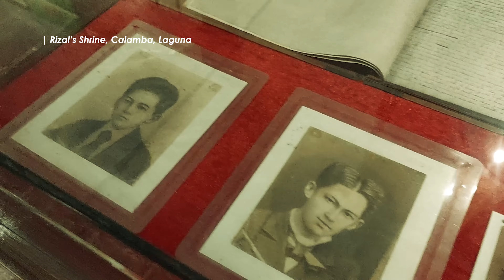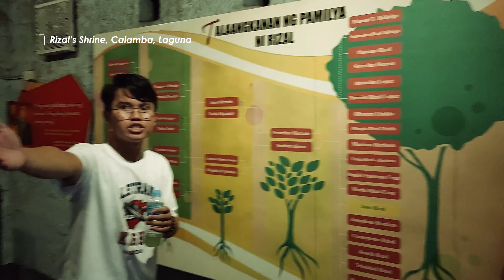TOUR SA BAHAY NI DR. JOSE RIZAL IN CALAMBA, LAGUNA with Long Lost Friend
MAILING ADDRESS:
Nuto's Residence, Purok-2, Paitan, Quezon, Bukidnon

Camera Used: Realme 5 Pro
Video Editor App Used: Adobe Premiere Pro
Thumbnail Editor Used: Adobe Photoshop 2021